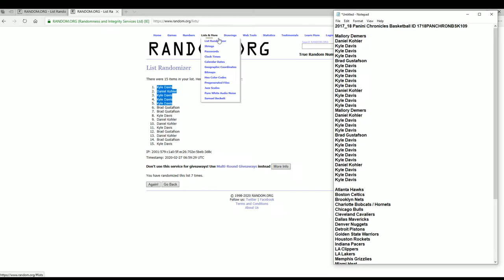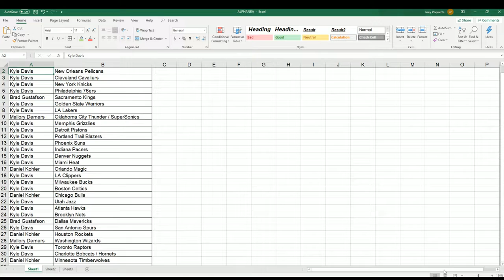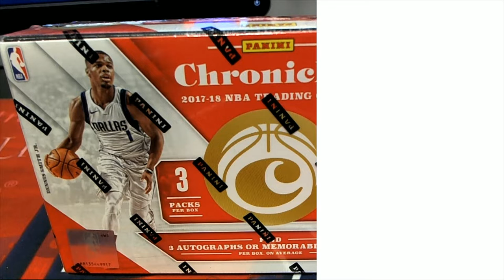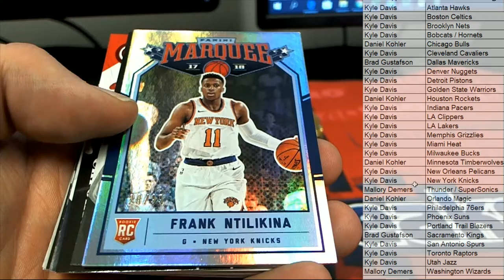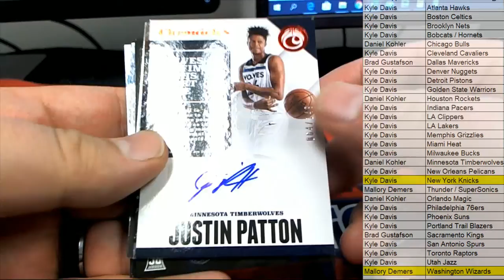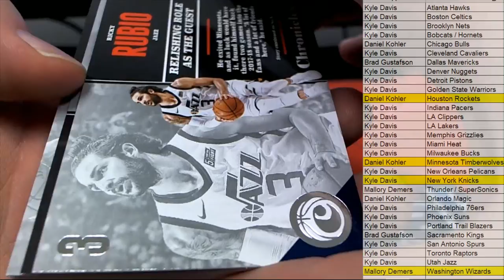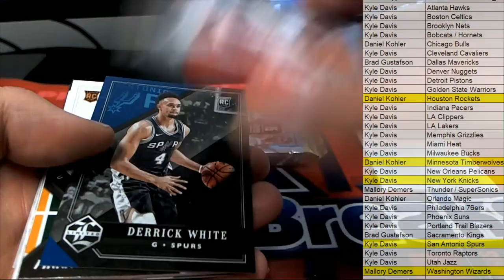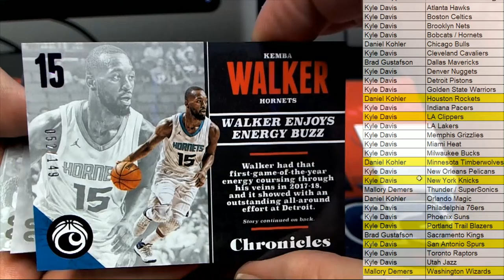2017 18 Panini Chronicles Basketball ID 1718PANCHRONBSK109